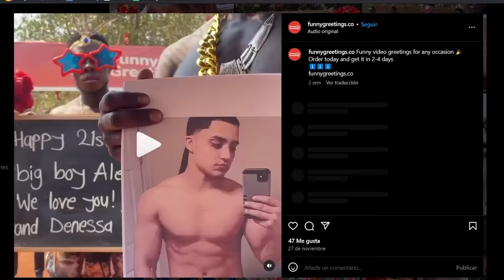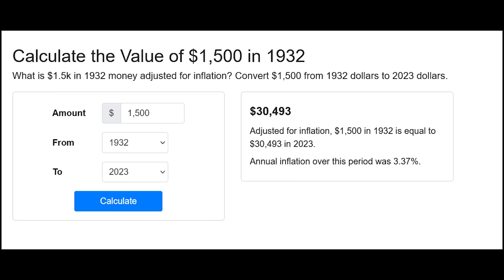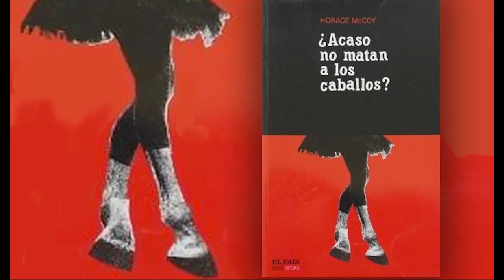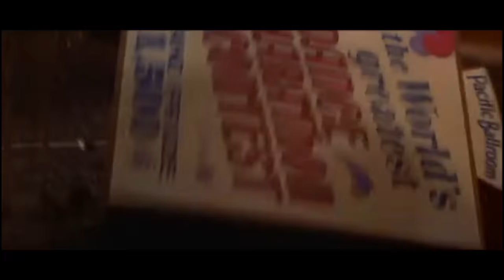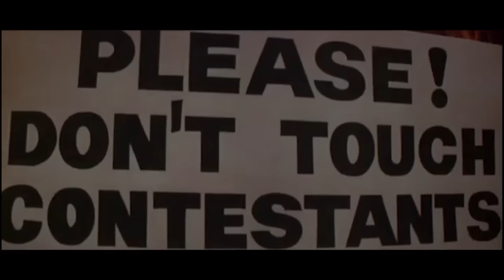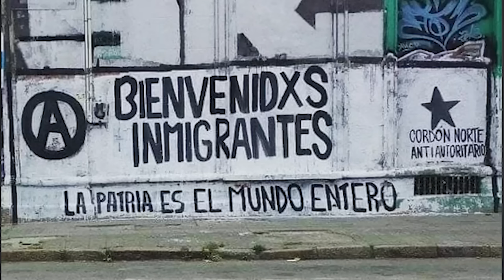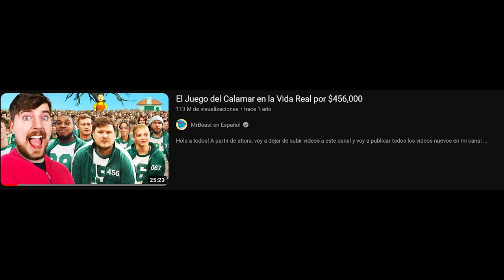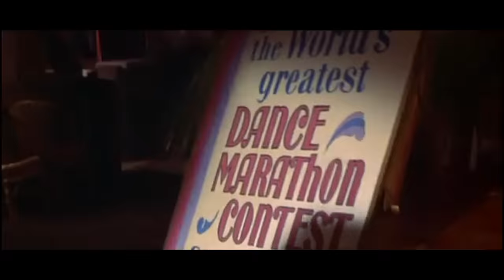El juego de bailar hasta la muerte por dinero